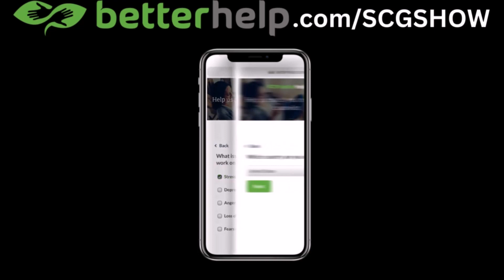The Power of Not Reacting! 💪🤐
📹 This video is about THE POWER OF NOT REACTING!

0:00 THE POWER OF NOT REACTING! (LEARN MORE!)
2:40 THE ANTIDOTE!
5:03 GREATER CONTROL
8:16 IT WILL IMPROVE THIS!
10:25 IMPROVED RELATIONSHIPS